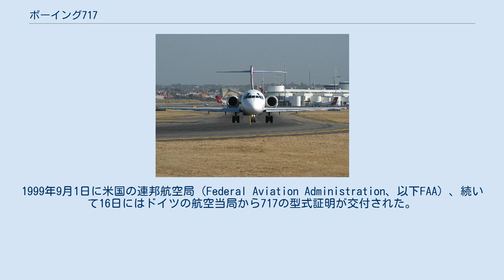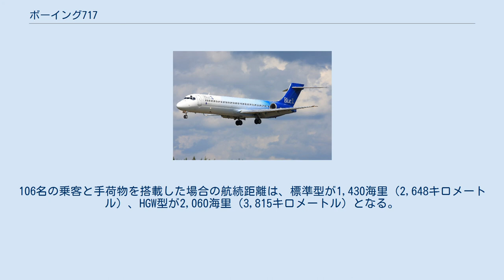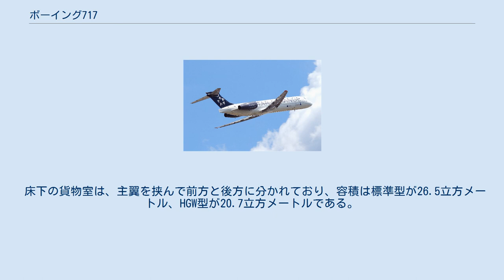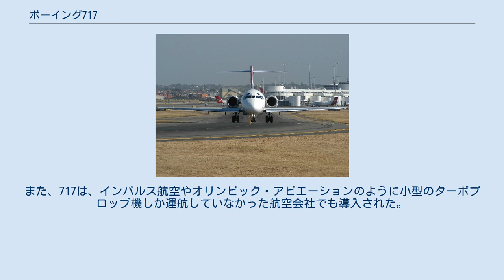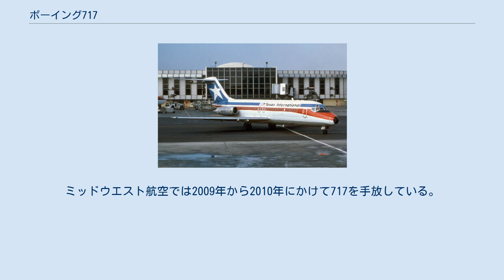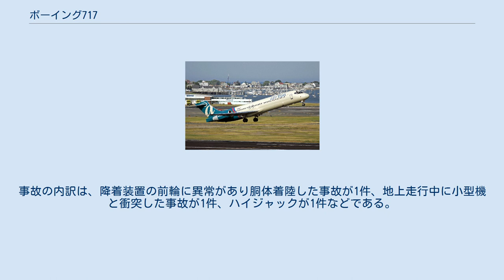ボーイング717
ボーイング717 ブルーワンのボーイング717-200 ボーイング717のロゴ ボーイング717 (Boeing 717) は、アメリカ合衆国のボーイングが製造した、100席級のナローボディの双発ジェット旅客機である。
当初はマクドネル・ダグラスによりMD-95として開発が進められていたが、同社がボーイングに吸収合併されたことでボーイング717の名称が与えられた。
 717はダグラスが開発したDC-9の発展型で、DC-9由来の胴体断面、低翼配置の主翼、T字型の尾翼を備え、胴体尾部の左右に1発ずつターボファンエンジンを備える。
機体寸法は、全長が37.81メートル、全幅は28.45メートル、全高は8.92メートルで、標準座席数は106（2クラス）から117席（1クラス）である。
ボーイング717のラインナップは717-200の一種類のみだが、オプションで燃料タンクを増設して最大離陸重量を増加させたHGW型がある。
 1995年10月にMD-95の正式開発が決定され、途中マクドネル・ダグラスがボーイングに吸収合併されるという出来事もあったが、合併後も唯一開発・生産が継続されたマクドネル・ダグラスの旅客機となった。
717は1999年10月にエアトラン航空によって初就航し、従来ターボプロップ機のみを運航していた小さな航空会社でも採用された。
ボーイングはボーイング737との売り分けを考えていたが受注は伸び悩み、2006年5月に最終機の引き渡しが行われて生産が終了した。
717の総生産数は156機であった。
2017年10月現在、717に関して5件の航空事故・事件が発生しているが、機体損失事故および死亡事故に至ったものはない。
 本項では以下、ダグラス、マクドネル・ダグラス、ボーイングおよびエアバス製旅客機については社名を省略して英数字のみで表記する。
たとえばマクドネル・ダグラスMD-80は「MD-80」、ボーイング737は「737」、エアバスA320は「A320」とする。
 ダグラスが開発した小型ジェット旅客機DC-9。
 米国のダグラスは、同社で最初のジェット旅客機となるDC-8を開発した後、プロペラ機が担っていた小型旅客機市場に向けて、短距離用の小型ジェット旅客機のDC-9を開発した。
DC-9シリーズで最初のモデルとなったのはDC-9-10で、1965年12月8日に初就航した。
DC-9は胴体尾部の左右に1発ずつターボファンエンジンを装備してT字型の尾翼を持ち、客席の通路が1本のナローボディ機であった。
ダグラスはDC-9-10をベースに胴体延長型や最大離陸重量増加型といった派生型を開発してDC-9シリーズのラインナップを拡充した。
1967年4月、ダグラスは同じ米国の航空機メーカーのマクドネルと合併してマクドネル・ダグラスとなった。
 1970年代の中頃になると、150席級の旅客機の需要が高まると考えられるようになり、マクドネル・ダグラスはDC-9のさらなる胴体延長型を開発して対応しようとした。
このモデルでは主翼などの設計変更やエンジンの更新も行うことになり、1977年10月14日に正式な開発が決定してDC-9スーパー80と呼ばれた。
DC-9スーパー80の最初のモデルは1980年8月25日に型式証明を取得し、その年の10月に路線就航を開始した。
1983年7月、マクドネル・ダグラスは製品名の変更を発表し、DC-9スーパー80はMD-80シリーズと呼ばれることとなった。
MD-80シリーズでも胴体長や航続距離性能が異なるシリーズ機が開発されたが、いずれもDC-9と同じ胴体断面を用い、尾部のエンジン配置とT字尾翼という特徴もDC-9から引き継がれた。
 1984年3月、欧州のエアバスが完全に新設計のA320の開発を決定し、150席級のジェット旅客機市場への参入を決めた。
また、1981年3月にはボーイングも737の発展型（737-300）の開発を決定しており、さらなる後継機計画も検討していた。
DC-9/MD-80シリーズは一定の市場シェアを獲得していたが、マクドネル・ダグラスはこれらの競合他社の動きに対応する必要に迫られ、MD-80の次世代型となるMD-90を開発した。
MD-90でもDC-9由来の胴体断面を用いられ、尾翼やエンジンの配置も引き継がれたが、エンジンは新型のインターナショナル・エアロ・エンジンズ社のV2500に置き換えられたほか、操縦系統や客室内装などが改良...